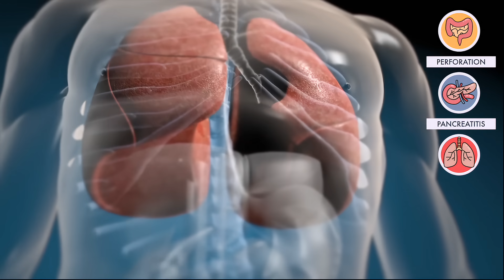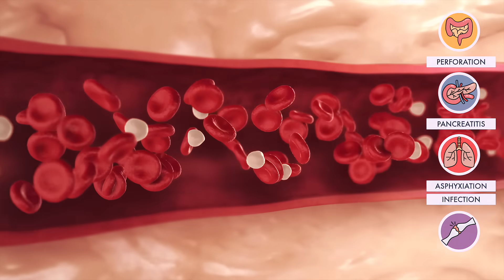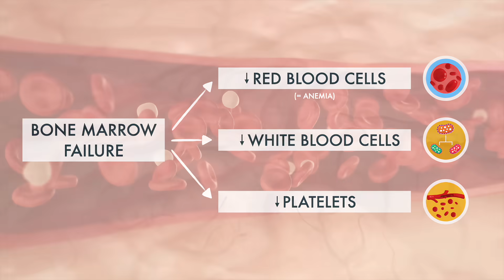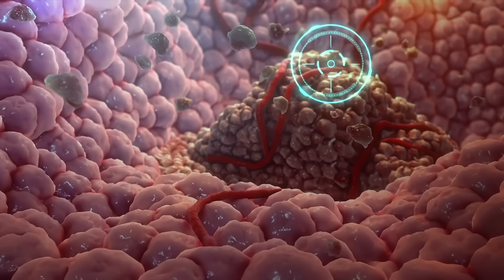How does a person die from cancer? | 3D Animation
Even though cancer can lead to death, it's not necessarily cancer that causes someone to die. This video will go over questions you may have about how cancer causes death. You will learn about the growth and complications of cancer, as well as the factors that contribute to cancer deaths.

Timecodes:
0:00 Metastatic cancers
0:17 (1) Organ Failure
0:23 Perforation
0:40 Pancreatitis
0:50 Asphyxiation
1:10 Infection
1:25 Bone Marrow
2:11 Why is surgery so difficult?
2:37 (2) Cachexia
2:47 Facts (literature)
3:09 Treatment
3:25 Morphine
3:46 Next video

How does a person die from cancer? | End-of-Life care